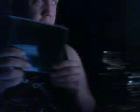DistantCousins Forget About Dre